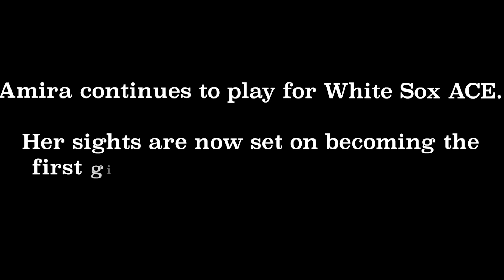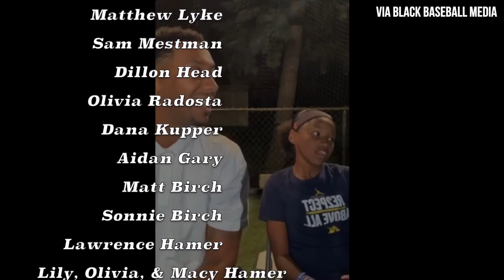Changing the Game: The Amira Hondras Documentary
Changing the Game is a documentary that details Amira Hondras' courageous journey as she breaks countless barriers in baseball. Find out how the young Amira is 'Changing the Game' of baseball everyday in this short sports documentary directed by Ben Hamer.